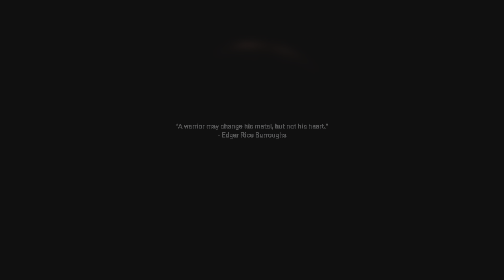Modern Warfare 2 | Campaign Gameplay - Recon By Fire #6 ( PS5 4K No commentary )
Call of Duty Modern Warfare II Campaign Gameplay Walkthrough - Recon By Fire #6 ( PS5 4K No commentary )

Don't forget to tick the little bell so you don't miss any videos 👍🏻